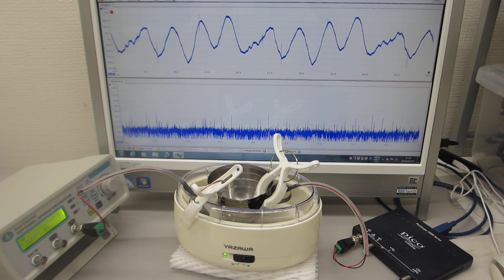非線形現象の音圧測定解析に基づいた、超音波伝搬制御実験（超音波システム研究所）